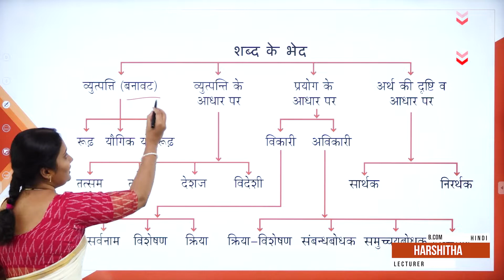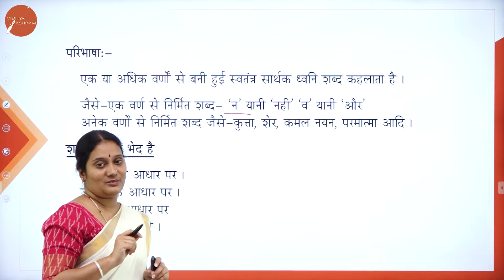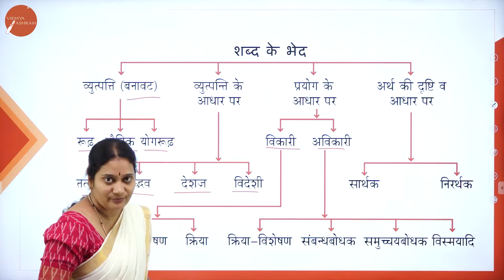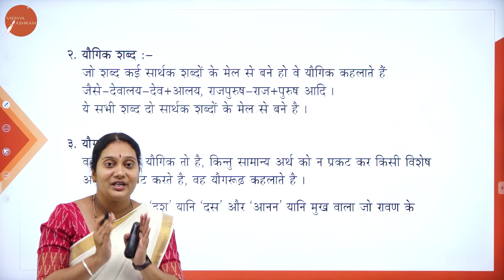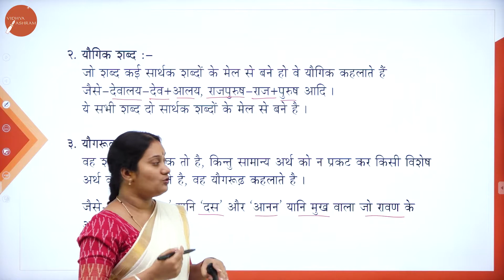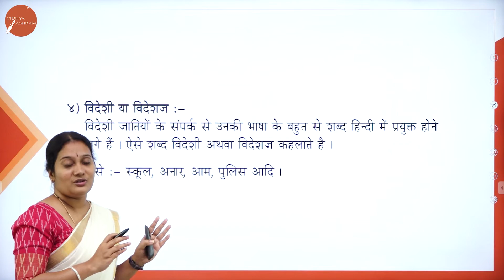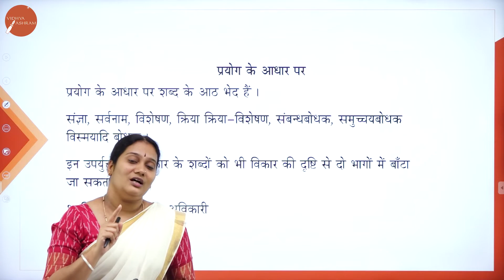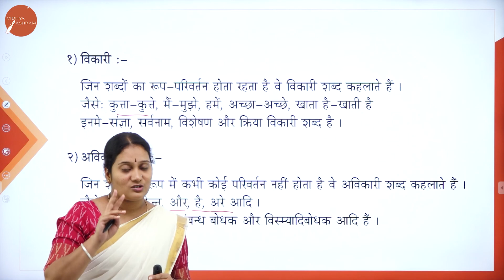DAY 12 | HINDI | I SEM | B.COM | SHABA BHEDA | L1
Course : B.COM
Semester : I SEM
Subject : HINDI
Chapter Name : SHABA BHEDA
Lecture : 1